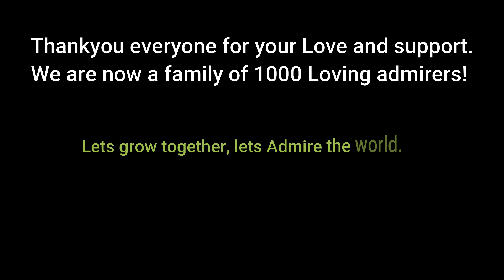1000 SUBSCRIBERS🎊 | Sambhar chi pishvi fatli🤕| Manji ne banavli brownie 😍vlogs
Dream big work harder and be an ADMIRER!✨🤍